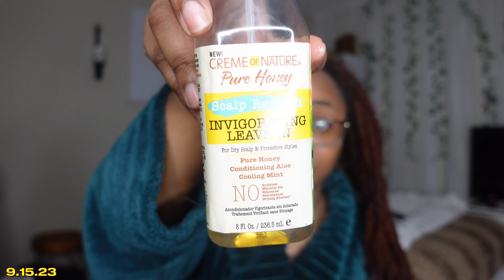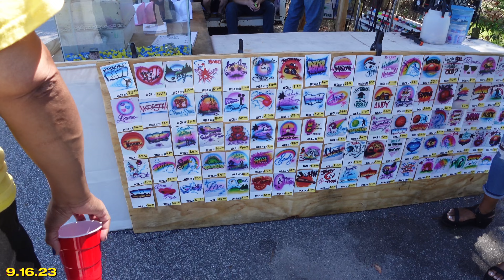VLOG : IT'S HOMECOMING | TAILGATE + FOOD + MINGLING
What it do Mi Amore Gang. Today’s vlog will consist of a little self care maintenance also my town is having our yearly homecoming. I will be bringing you all along with me. The portion you will get to experience with me is the tailgate. I love you guys, if you find yourself enjoying my content, please don't hesitate to join the Mi Amore Gang meaning to Subscribe, Like, Comment and hit that notification bell, turn on all post notifications..so you can be alerted when I post a new video. Thank you, Bianca Shanice.